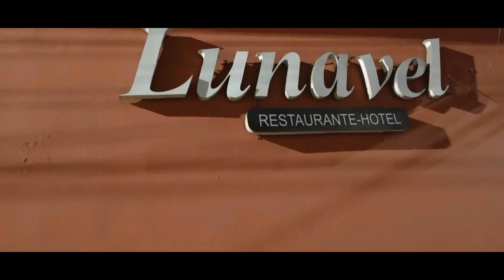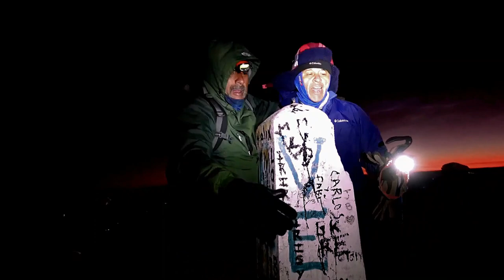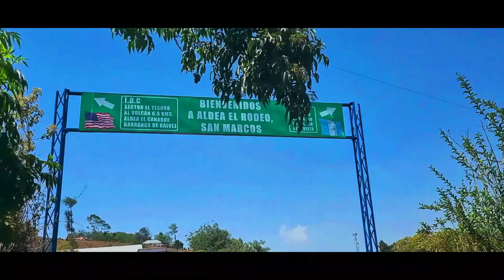Excursión completa a Guatemala TicoFAm